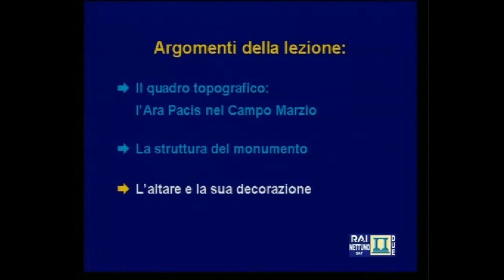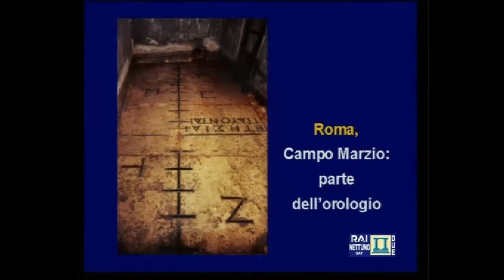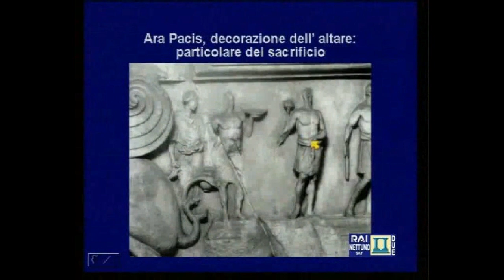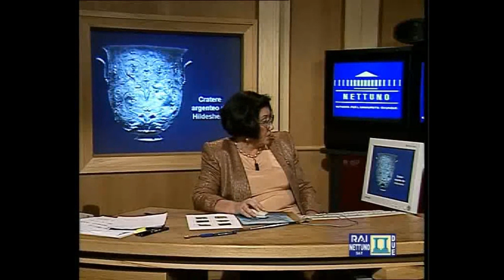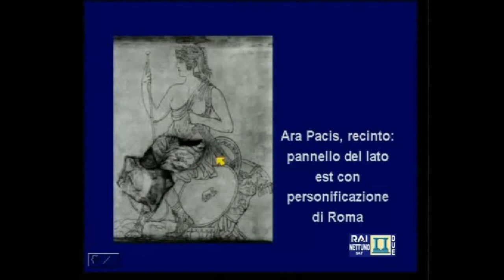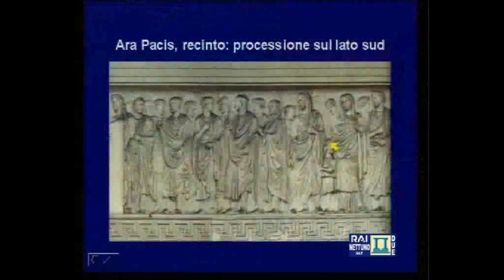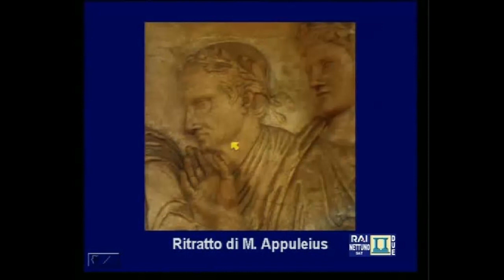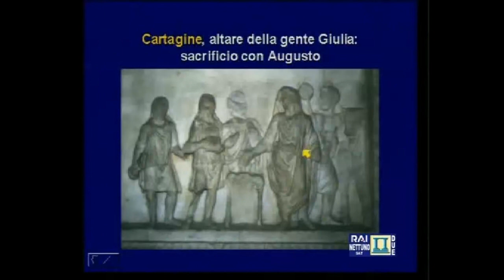DEDICHE A ROMA - Seminario sull'Ara Pacis, di Maria Josè Strazzulla (2010)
In occasione del 100° compleanno della nascita dell'Archeologa Maria Josè Strazzulla, studiosa di grandissimo rigore e di ampia cultura (16 febbraio 1944, Roma - 27 maggio 2015, Roma).
IN SUA MEMORIA